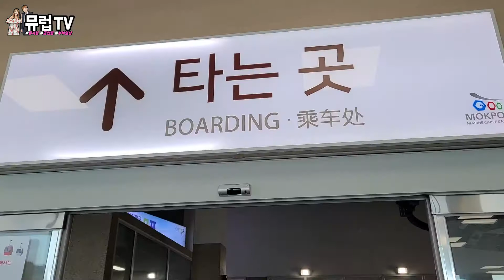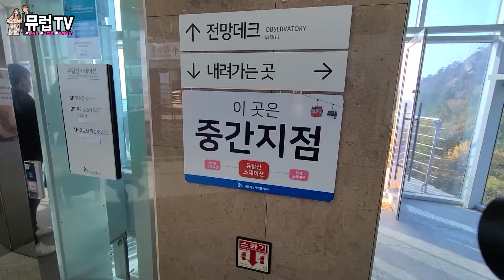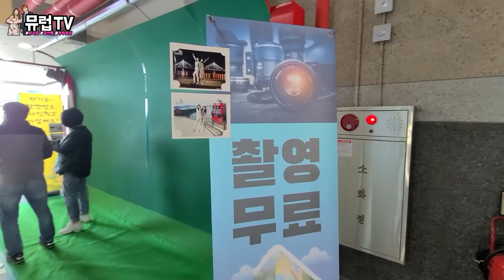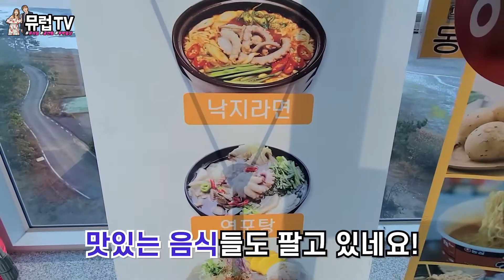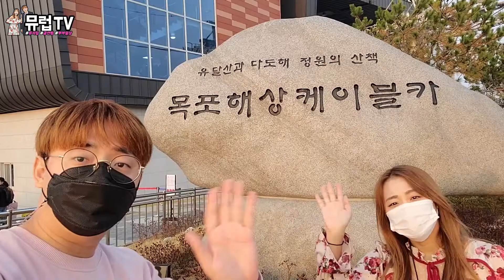바다위에서 데이트를? 목포 해상 케이블카 체험기~!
해상케이블카가 이렇게 빠르다고? 목포 해상 케이블카 체험기~!

힐링 뮤지컬 공연팀 뮤럽 입니다~!

이번 영상은 2020년도 11월달에 공연때문에 목포에 방문했을 때 목포 해상케이블카를 다녀온 영상입니다~!

가벼운 맘으로 즐겁게 시청부탁 드려요~! ^^
고맙습니다~! ^^

뮤럽 : 힐링 뮤지컬 공연팀
Healing Musical Performance Team : Mulove

[ 뮤럽 컨텐츠 ]

인스타그램
남편 : 뮤라(프) - mulaf